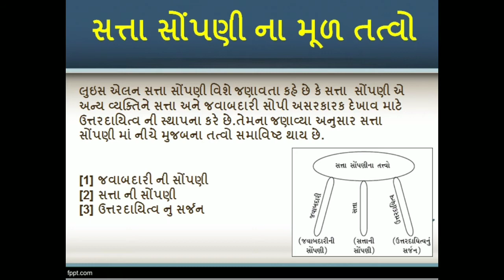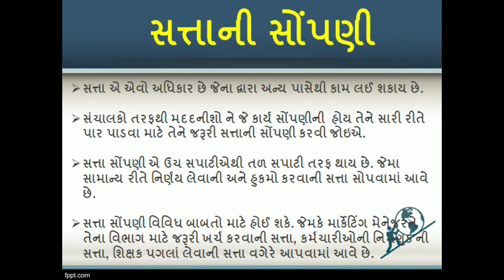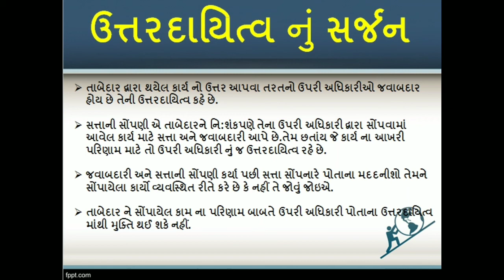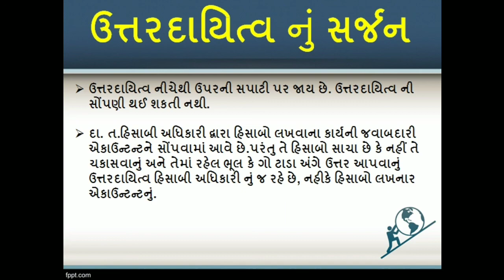સત્તા સોંપણીના મૂળ તત્વો